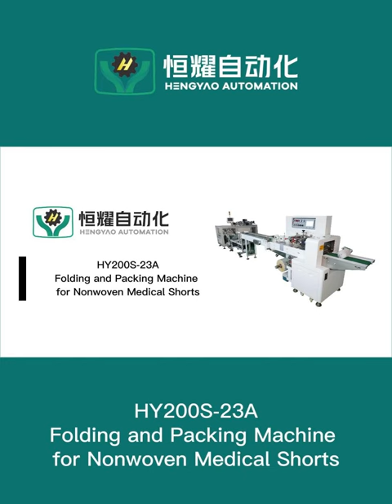Automatic folding packaging machine for boxer shorts | How to make fold and pack the boxer shorts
Automatic folding and packaging machine for boxer shorts
This machine is used for folding and packaging boxer shorts , products are widely used in hospitals, sauna bath center, etc, At present, the folded shorts with packaging on the market are all folded manually with slow speed, only a few pieces per minute. Our automatic folding and packaging speed can reach 35pcs/min, which effectively reduces the labor cost and greatly improves the production efficiency
If you are interested, please contact with us